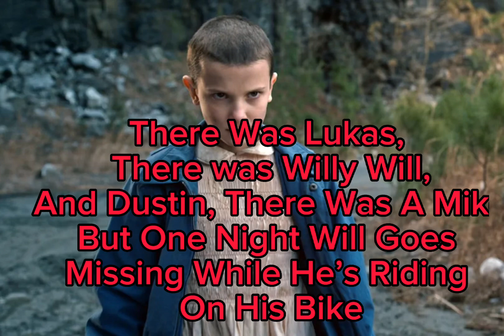Millie Bobby Brown Stranger Things Season 1 Recap